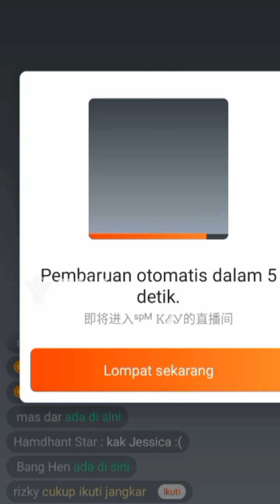🔴 LIVE TANTAN - Cewe CANTIK Ngobatin Jerawatnya